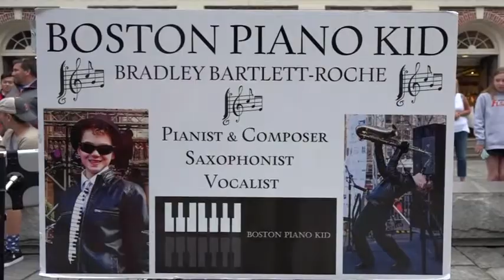Bradley Bartlett-Roche in Boston. July 2016.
Young Bradley, a small great musician. Today in Boston, morning where his dreams takes you. Blessings to you, Mr. Bradley. Life inspires his music.